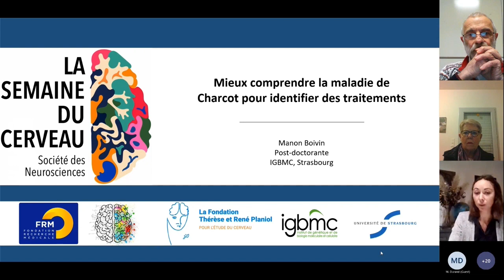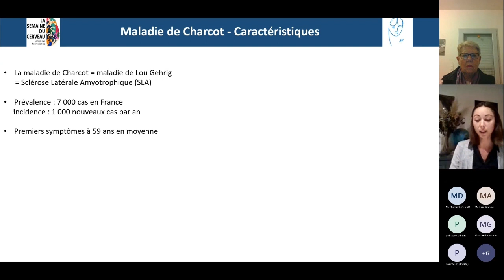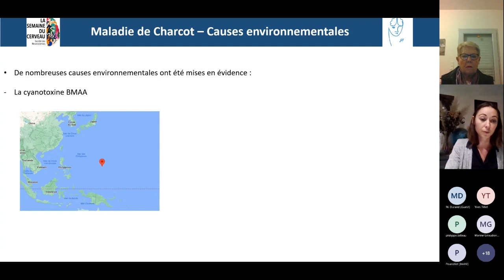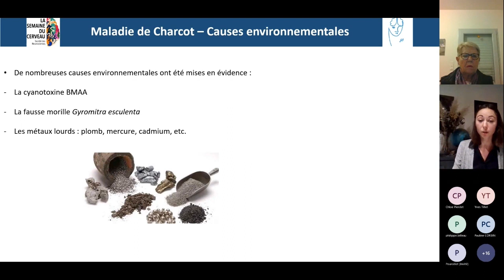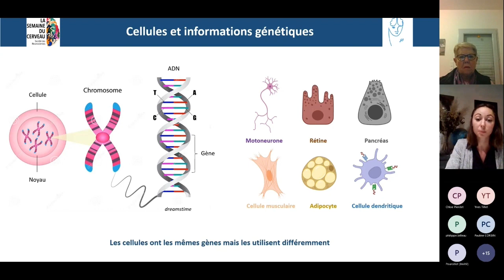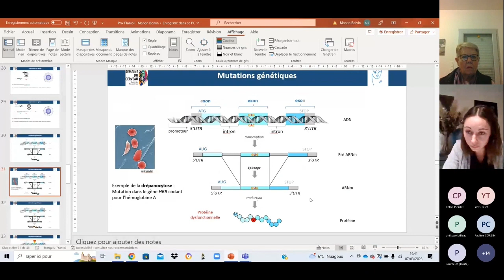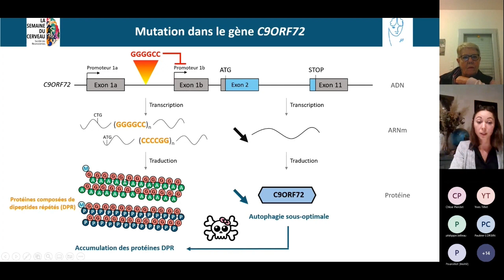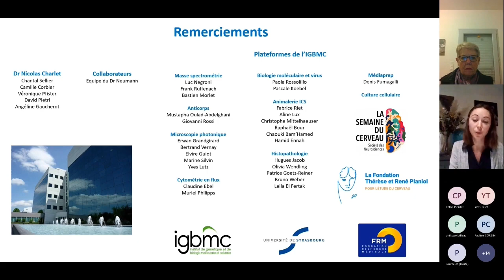Conférence Dr Manon Boivin - Maladie de Charcot - Prix Thérèse Planiol 2022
Conférence du Dr Manon Boivin présentée le 7 mars 2023 dans le cadre de la Semaine du Cerveau et à l'issue de la remise du Prix Thérèse Planiol-Inner Wheel 2022.
Titre de la conférence : MIEUX COMPRENDRE LA MALADIE DE CHARCOT
Titre du projet de recherche : Comprendre les causes de la Sclérose Latérale Amyotrophique et de la Démence Fronto-Temporale (SLA/DFT)
Travaux de recherche réalisés à l’Institut de Génétique et de Biologie Moléculaire et Cellulaire de l’Université de Strasbourg